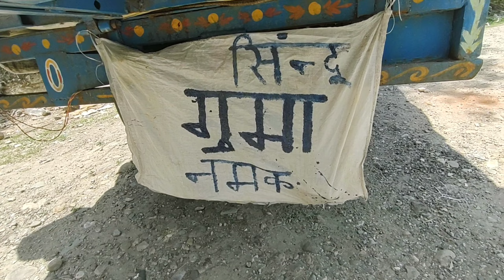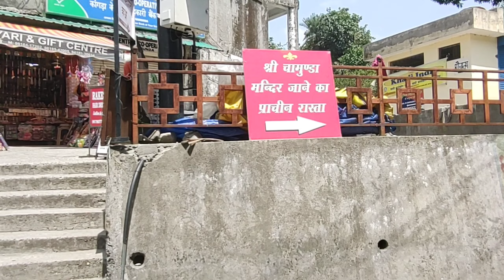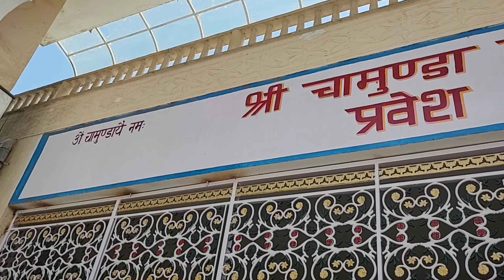Chamunda Devi Mandir Vlog || Kangra || Himachal || NATKHATFAMILY